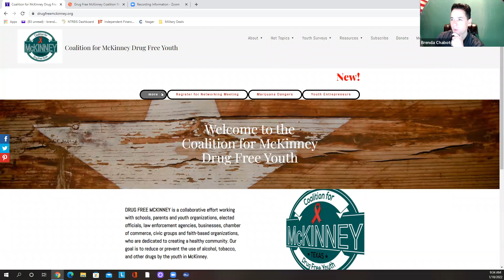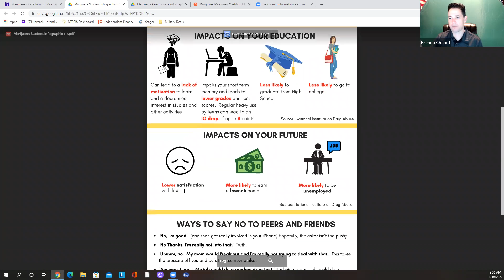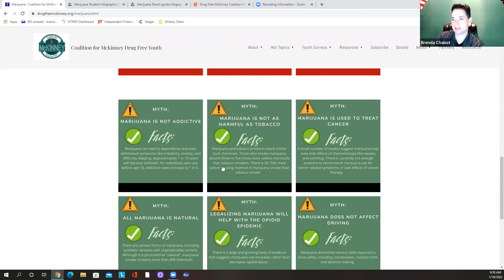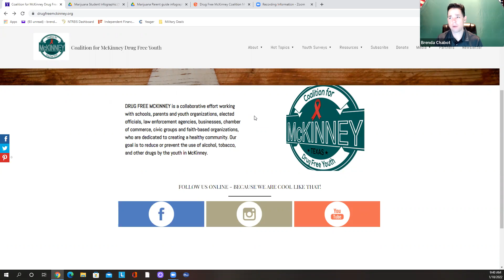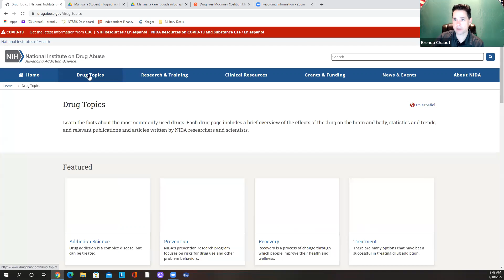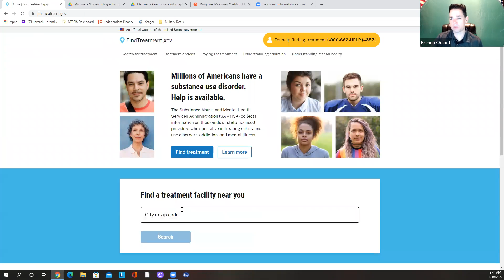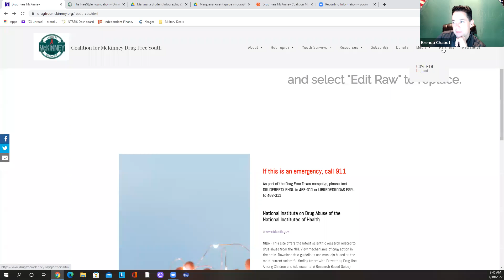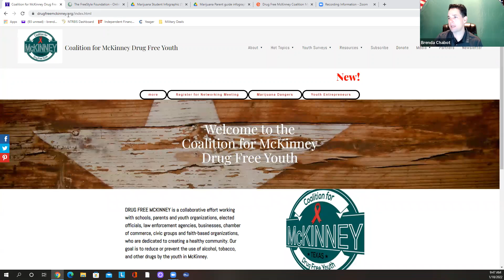Drug Free McKinney- How to Stay Substance Free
Check out this information about connecting with resources on drug abuse prevention and how to get help! We believe in helping our youth make healthy choices about their lives and futures!